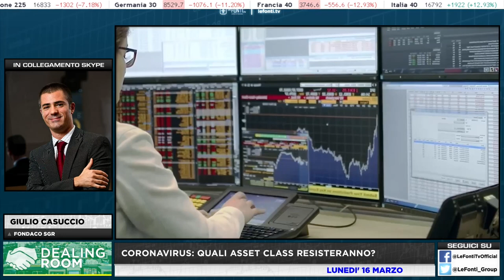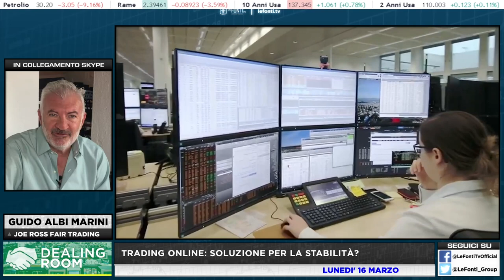Dealing Room - Coronavirus, quali asset class resteranno? Giulio Casuccio e Guido Albi Marini